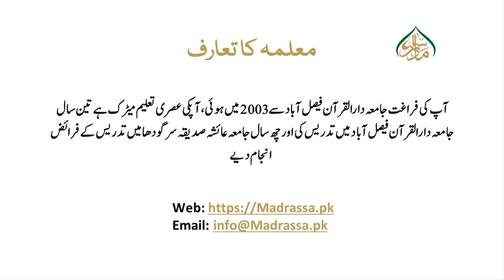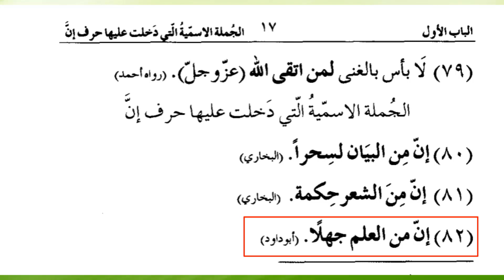زادالطالبین سبق :31حدیث نمبر:82،81،80 / Zad ut Talibeen lesson 31